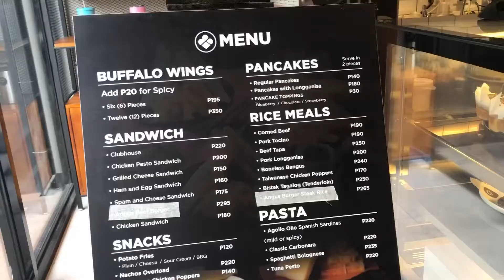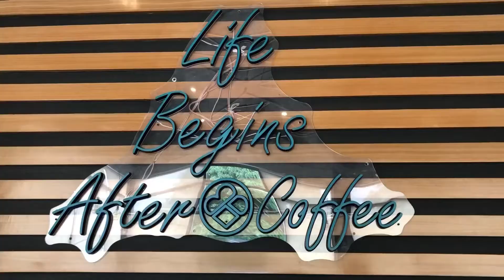Friday Vlog 5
Aesthetic ✨

Ramen
Iced coffee
Black Scoop Cafe
Biking
Green tea latte
Imperial ice tea
Red ribbon cake
No-nosquare